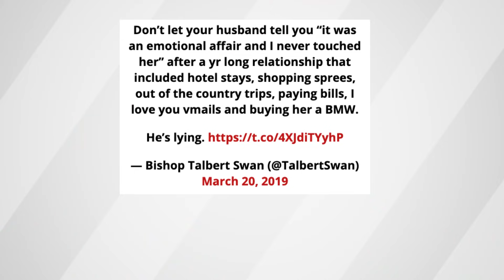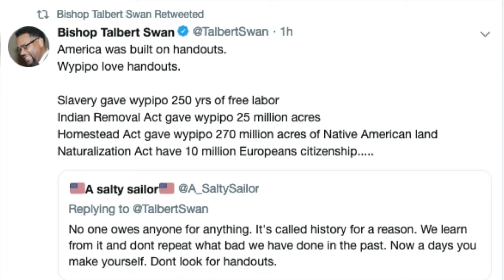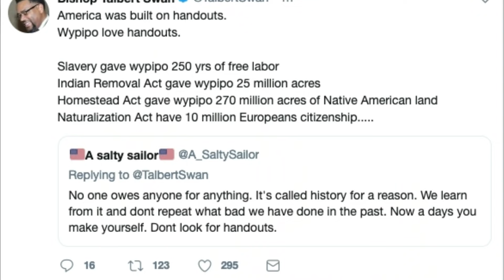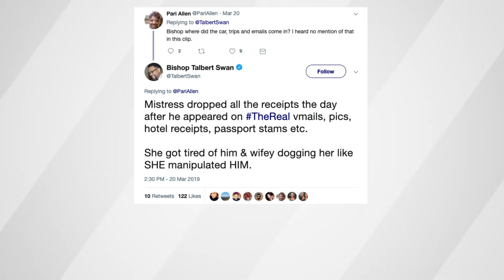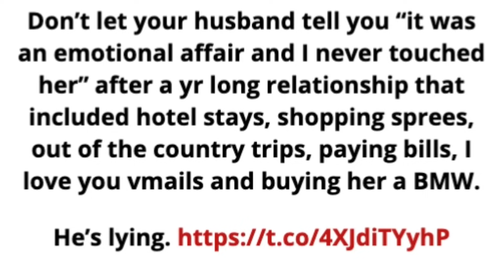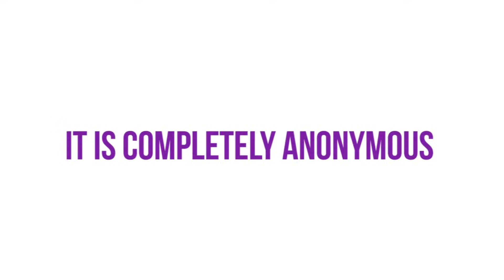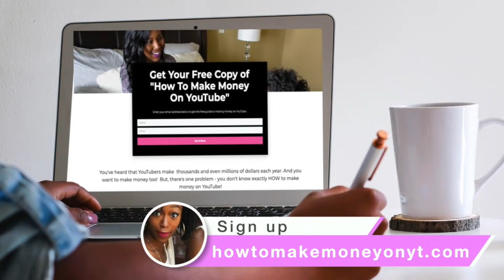COGIC Bishop CALLS OUT Pastor John Gray For Lying About "Emotional" Afffair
Sign up to receive your FREE copy of my guide to making money on YouTube!